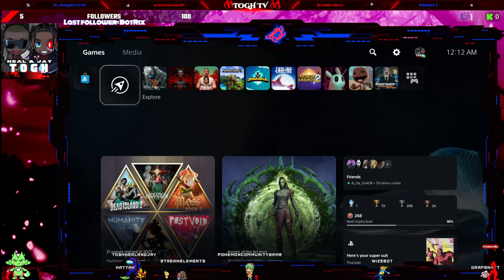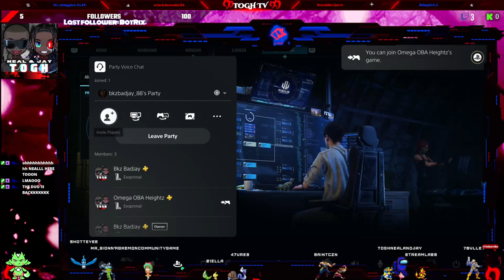Unleashing Desire: Exoprimal Part 1 | Gaming Craze with Jay Neal & Nolo {PS5}